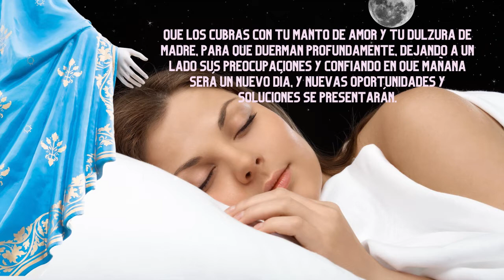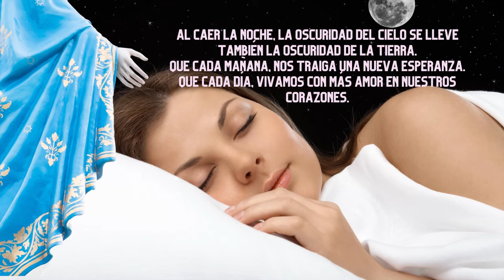Oración DE LA NOCHE a la VIRGEN MARÍA | Oraciones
Virgencita, te entregamos todas nuestras preocupaciones en este día, te pedimos por nuestra familia para que puedan dormir tranquilamente y levantarse llenos de esperanza.
Te pedimos por todos los seres, en especial los más necesitados y por nosotros.
Vela nuestro sueños Virgen María y protégenos de todo mal.